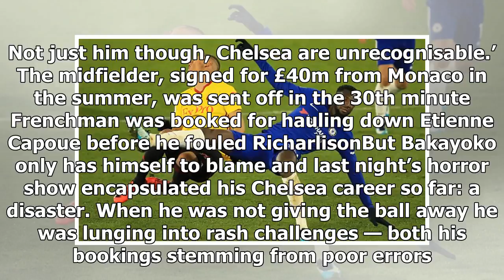Chelsea fans turn on Bakayoko after midfielder was sent off at Watford - by Sports News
Published: 17:05 EST, 5 February 2018 | Updated: 17:07 EST, 5 February 2018 An awful 30 minutes for Chelsea’s Tiemoue Bakayoko culminated in his sending off. But, in truth, it has been an awful six mo...